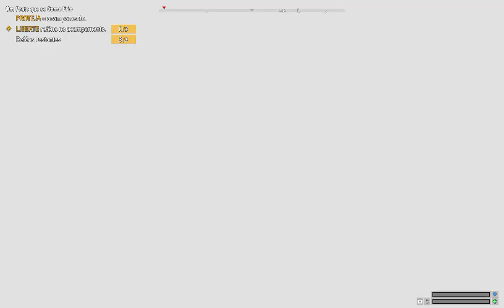Far Cry 5 #4 A Jess se Parece o Arqueiro Verde (Português PT-BR)